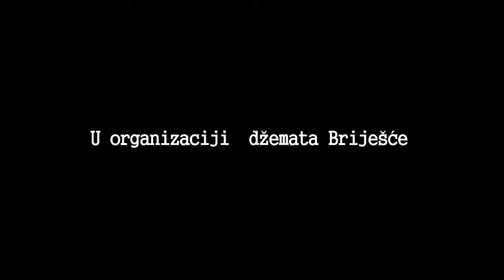Popuštanje u VJERI Hajrudin Ahmetović 2014